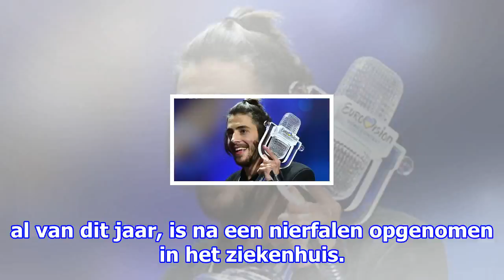Opnieuw een zware klap voor songfestivalwinnaar salvador sobral